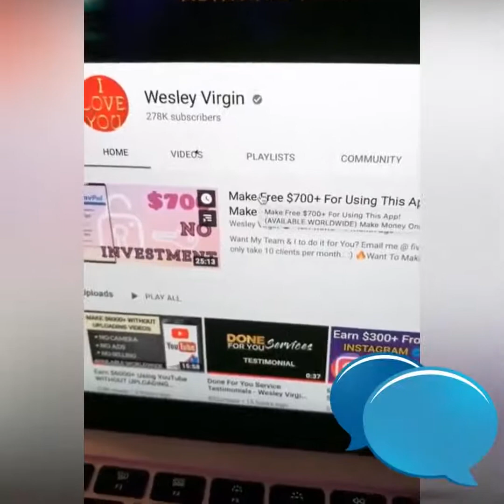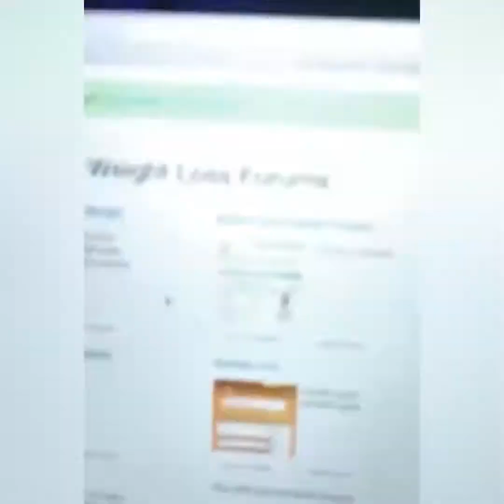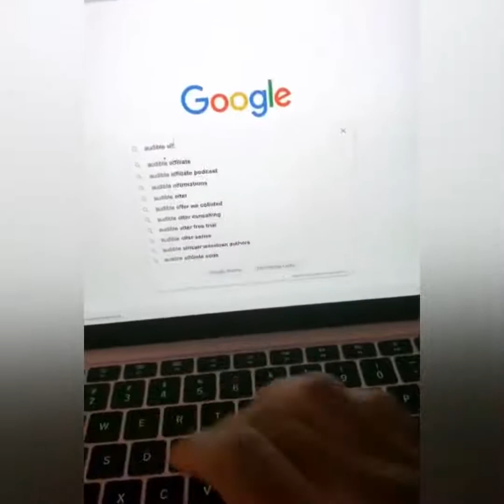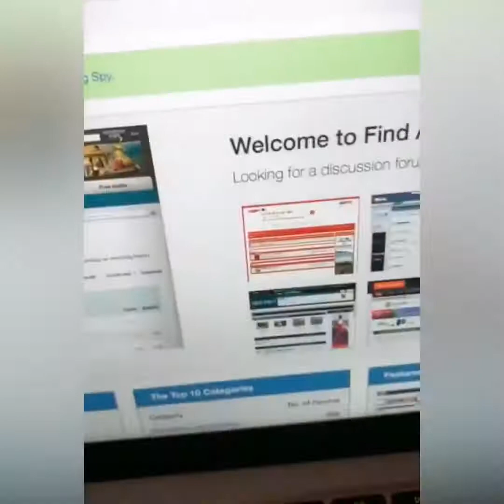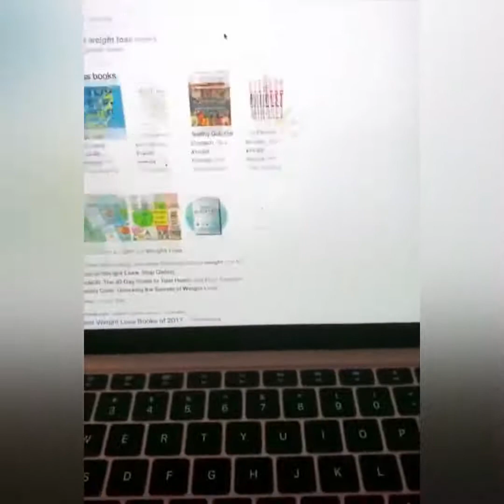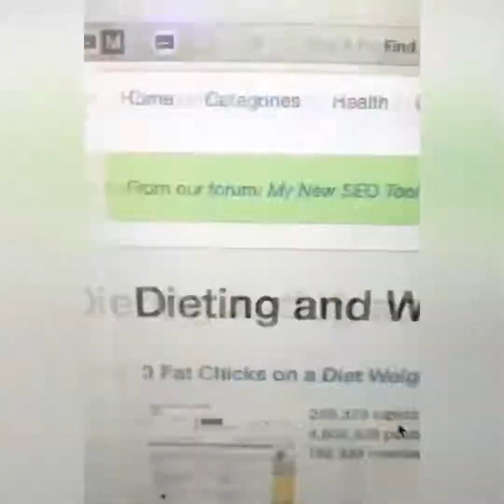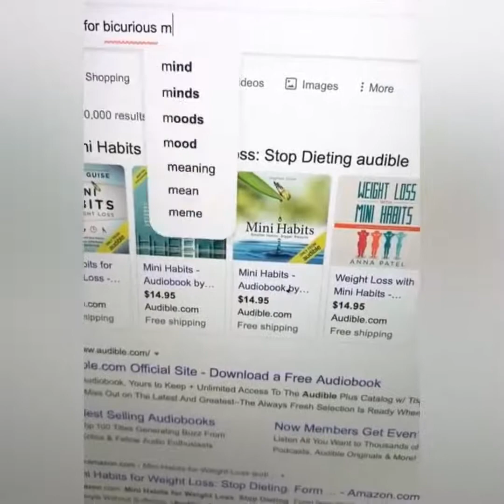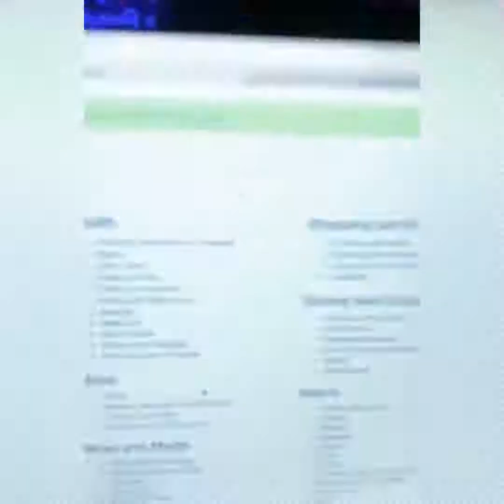Earn $970 Day Commenting NO SELLING! FREE Make Money Online How To Make Money Online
1.) Make $902.00+ in 1 Hour READING EMAILS!
2.) Earn $12.00+ Every SINGLE Song YOU Listen?!! (NEW RELEASE!)

3.) Get Paid $600 From Whatsapp Messages (NEW RELEASE!)
4.) Earn $581.67 in 1 Hour WATCHING VIDEOS! (How To Make Money FAST)

5.) Earn $200-$1,000+ in ONE Hour JUST Reading?!!
6.) Earn $25.32 JUST Clicking ONE Button! (Easy Ways To Make Money Online)
👍 Can You Please Help Me LIKE this Video? (Thanks a lot!)
🚀 Every Tools, Equipment & Resources I Use Myself
CLICK HERE ➜
SUBSCRIBE to the #1 YouTube Channel from Passive Income Journey to Learn How to Earn Money Online As A Brand New Beginner And Make Money From Home by Leveraging The Power of the Internet

Get Paid $600 Daily From Google Translator (FREE) - Worldwide! (Make Money Online)

make money online,make money from home,earn money online,ways to make money online,
paid surveys,ways to make money from home,
earn money from home,real ways to make money from home,paid online surveys,Earn $970 Day Commenting NO SELLING! FREE   Make Money Online   How To Make Money Online

ways to earn money online,make money online with google,best way to make money online,online surveys that pay cash,ways to earn money from home,get money online,online earning sites,
earn money online free,get paid online,earn from home,make extra money online,earn money online without investment,make money online free,